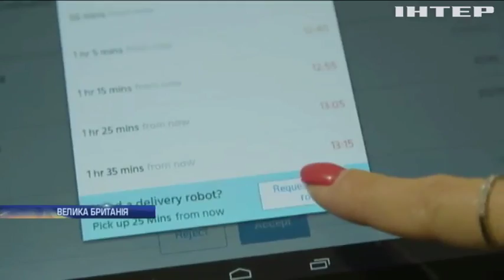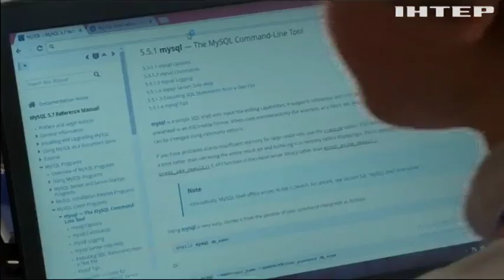Школярі в Британії навчаються вести кібервійни